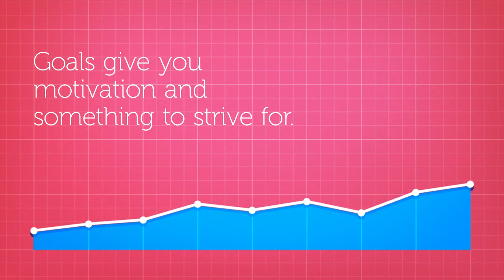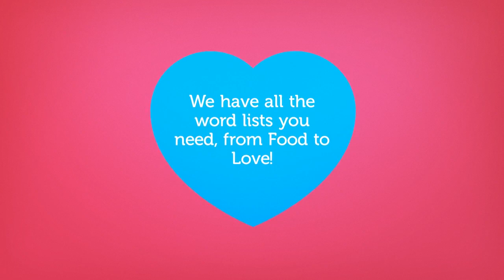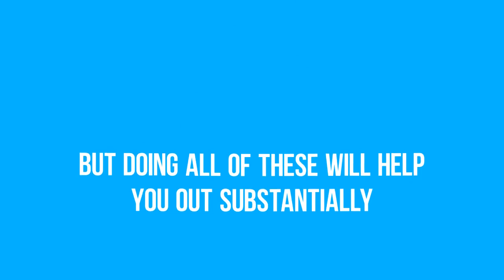5 Shortcuts to Learning Dutch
If you’re studying Dutch, chances are you’re looking to become fluent and conversational as fast as possible, right? Well then, look no further! Here is your fast track to fluency ↓ Check how below ↓

Step 3: Easily master Dutch grammar and vocabulary

Save 20% on FULL Access to DutchPod101.com with your YOUTUBE coupon for All subscriptions

With this video, you'll learn 5 shortcuts to learning Dutch.

There is no magical, overnight way to learn Dutch. However, doing a few or all of these will help you out substantially. This is the perfect video to get started with Dutch language.